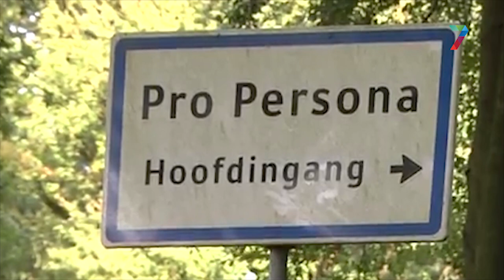ONTSNAPTE TBS'ER IS RONALD VAN ZWAM (40)